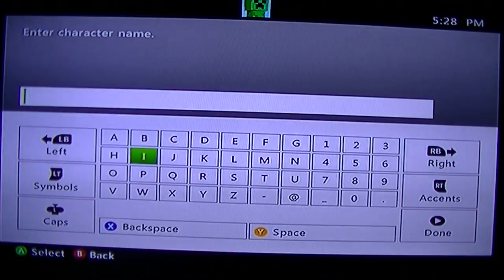Lets play skyrim ep 1 "DONT LICK ME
This is my first episode
all suport welcome